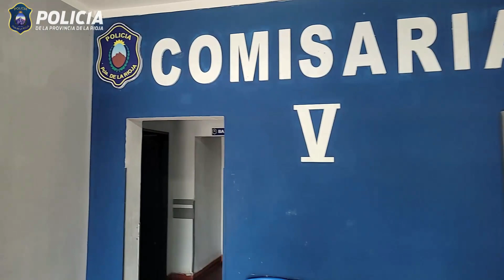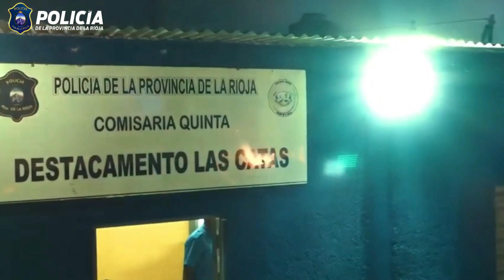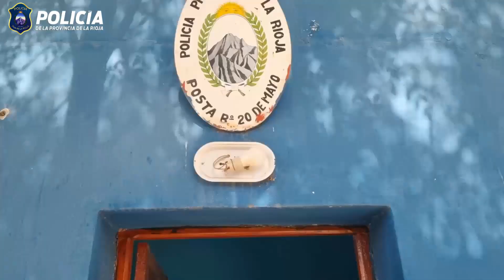🎊✨️👮👮‍♀️ Feliz 35° Aniversario Comisaria 5ta - U.R.IV👮👮‍♀️🎊✨️